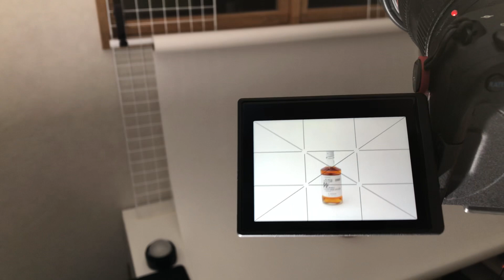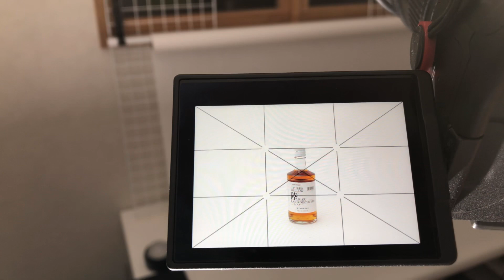今日のライティング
EOS R6
Profoto B10 Plus
ボトルの撮影です。

撮った写真はTwitterにアップします。